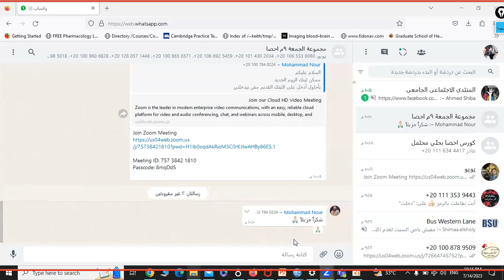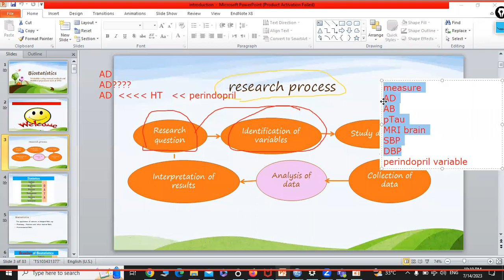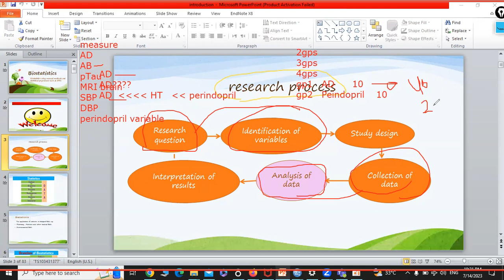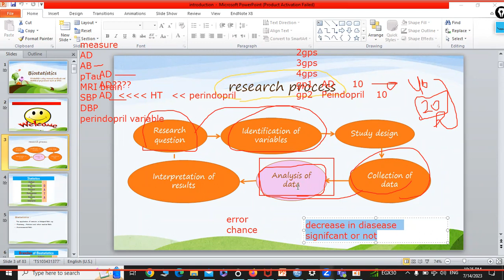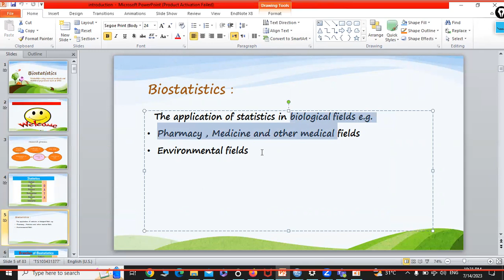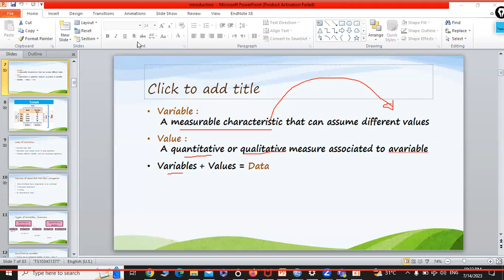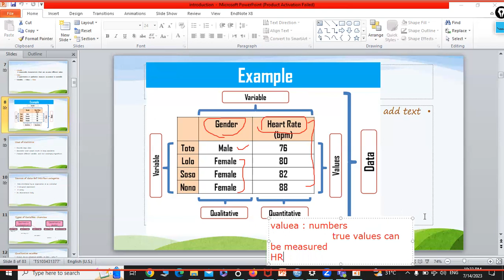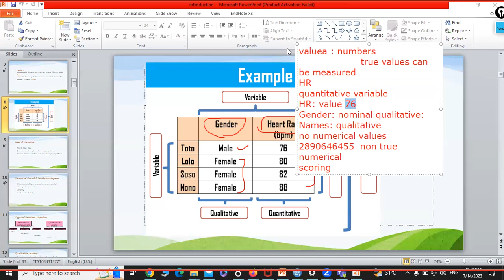1 Introduction part2 Research biostatistics